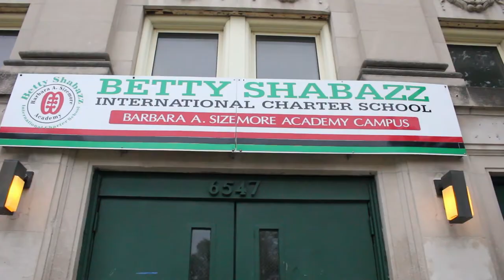BASA Digital Media Arts "My Graduation" 8th Grade 2019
"My Graduation" music video by Raviean, Ted and Marvin.
"Str8 OUTTA 8th"